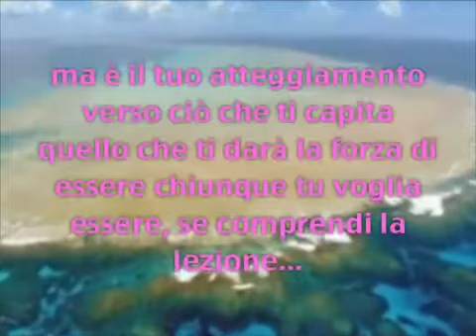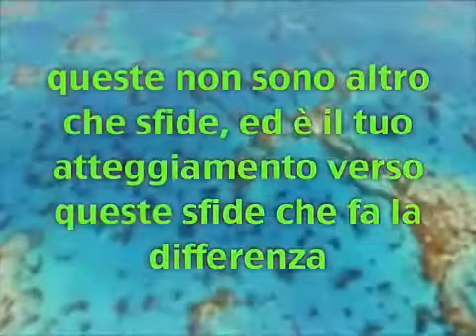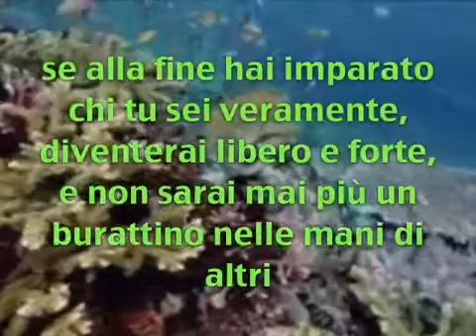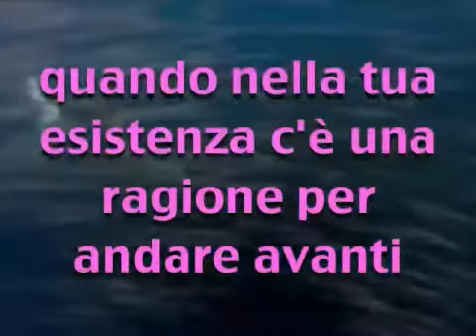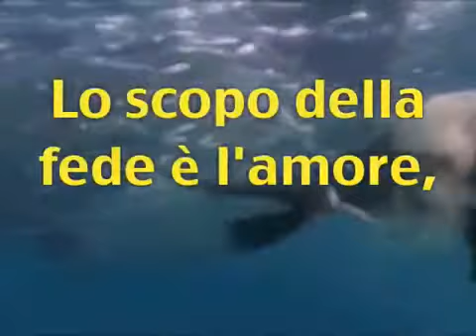IL TUO DESTINO Sei Tu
guarda questo video e comprendi io applico questi principi nella mia vita e non AMO PERDERE!!